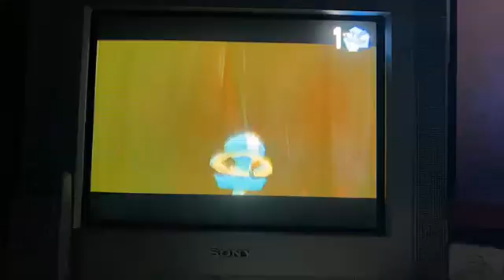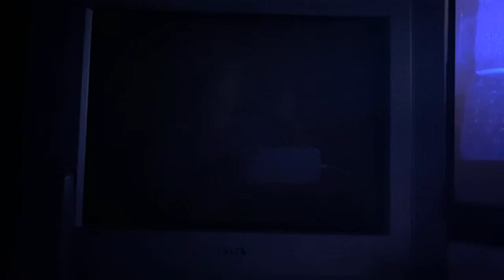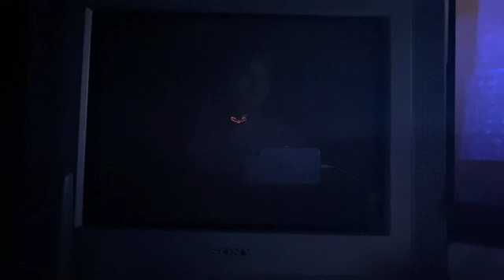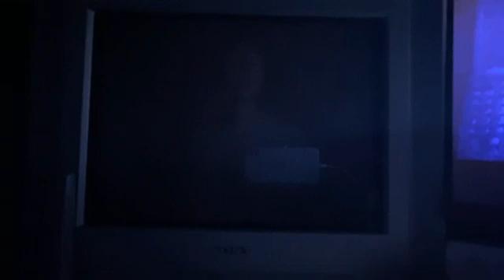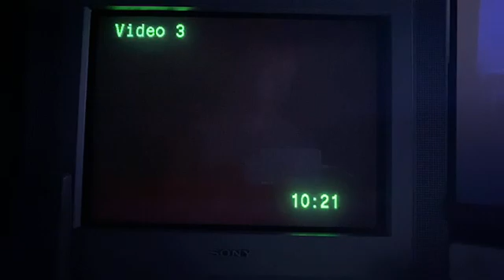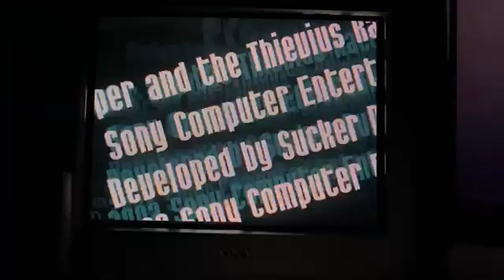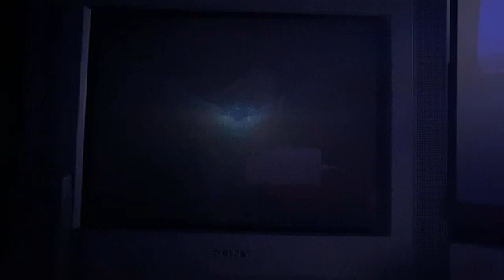sly 1 any% 1:05:36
this run died so hard in the end -- Watch live